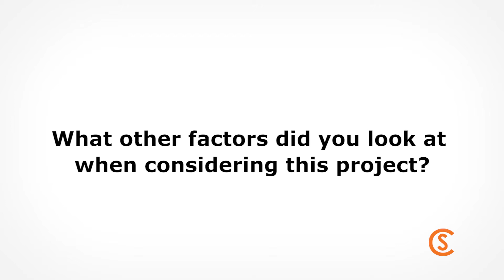Northern Cobalt (ASX: N27) stakes vanadium project in Alaska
Northern Cobalt (ASX: N27) managing director Michael Schwarz discusses the company's recently staked 48 mineral claims over a substantial vanadium project in south-western Alaska.

Small Caps is Australia's #1 site for market news & information on ASX listed small cap companies.

The information provided on this site is general in nature, not financial product advice. Your personal objectives, financial situation or needs have not been taken into consideration. There may be a conflict of interest present with commercial arrangements with companies and/or stock held.

See a financial expert before making any investment decision.